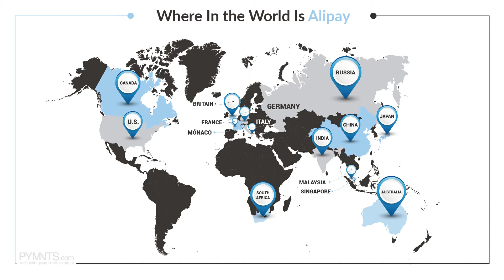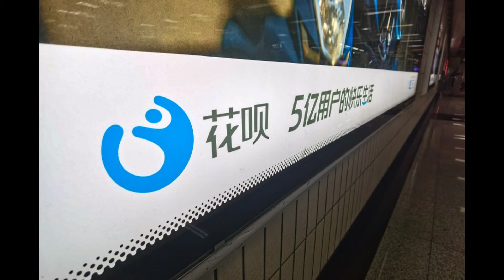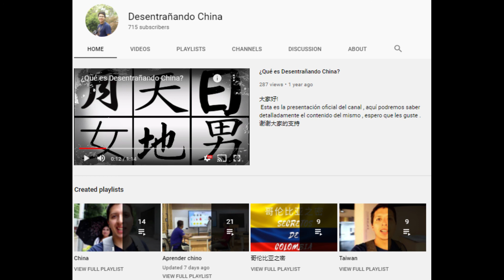¿Sabías que ALIPAY no solo sirve para pagar?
Hablaremos sobre otras funciones muy interesantes de esta aplicación.